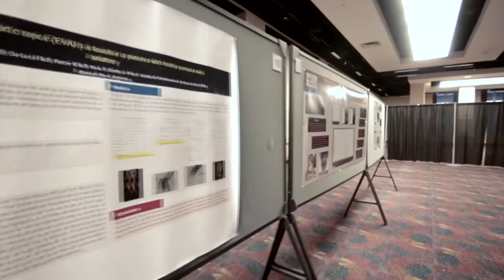Why You Should Register to Attend the 42nd Annual VEITHsymposium November 2015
Reasons to register to attend the 42nd Annual VEITHsymposium in New York City, November 2015.  For additional details on this world-renowned meeting, please